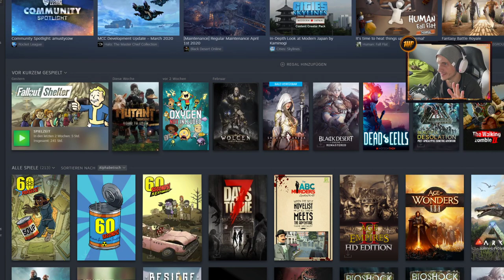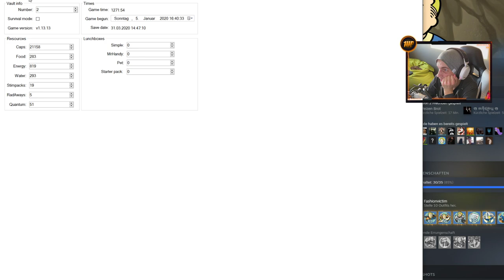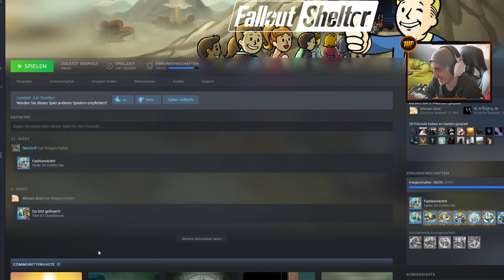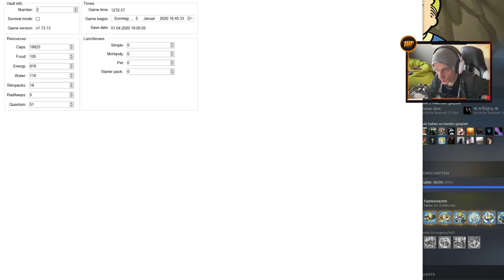Der Masterplan geht schief Teil 1 l #63 | Fallout Shelter Classic Staffel 2 [deutsch]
•Genre: Vault Simulator 2015
•Publisher: Bethesda Softworks
•Developer: Bethesda Softworks LLC